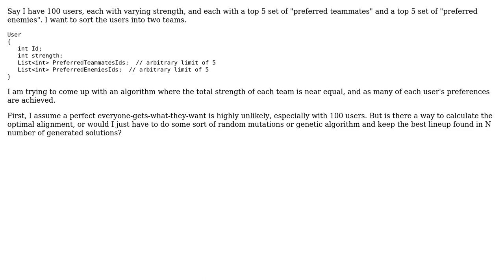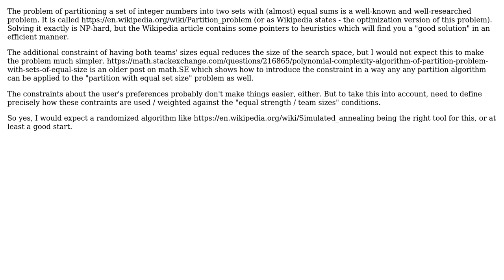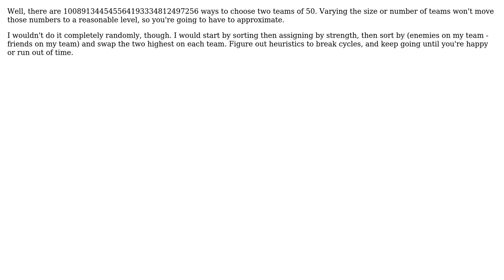Software Engineering: An algorithm for self picking teams (4 Solutions!!)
Software Engineering: An algorithm for self picking teams

With thanks & praise to God, and with thanks to the many people who have made this project possible! | Content (except music & images) licensed under CC BY-SA | Music | Images & others | With thanks to user Neil N user Martin Maat user Karl Bielefeldt user Hans-Martin Mosner user Doc Brown and the Stack Exchange Network Trademarks are property of their respective owners. You are responsible for your own actions.